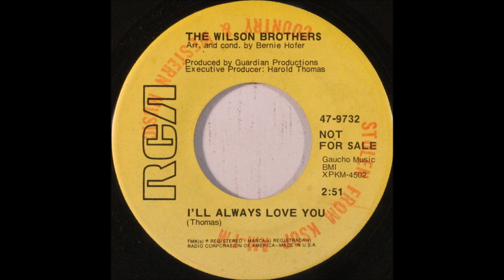The Wilson Brothers - I'll Always Love You (RCA 9732)